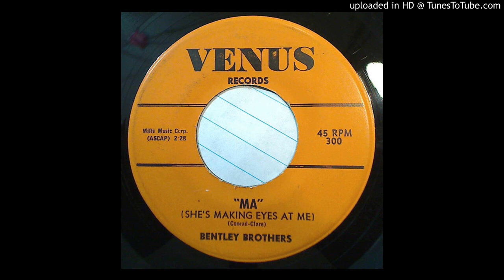Bentley Brothers - Ma (She 's Making Eyes At Me)